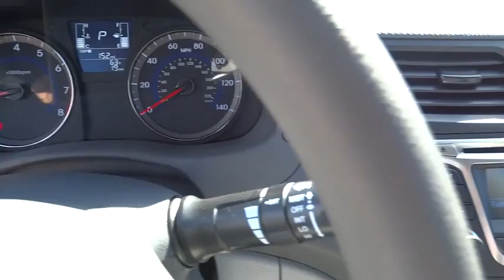2015 Hyundai Accent Orange County, Irvine, Laguna Niguel, Newport Beach, Mission Viejo. 73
2015 Hyundai Accent

Allen Hyundai
28432 Camino Capistrano